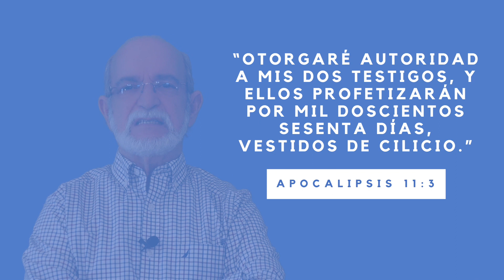#318 En la recta final dos testigos profetizan - Pr. Oscar Arocha